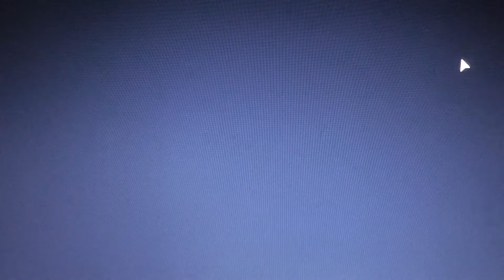NEW TRAP UPDATE (Piggy)